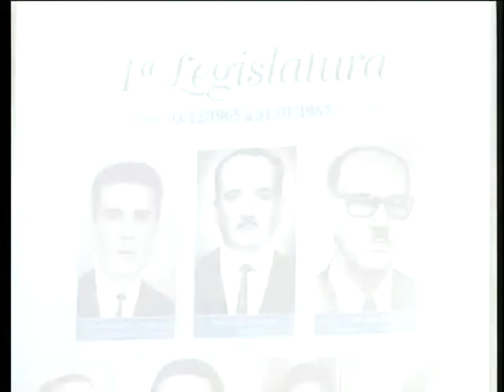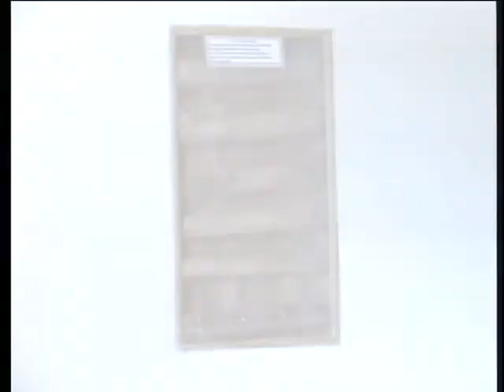Casa de Memória Timóteo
Depoimento do idealizador da Casa de Memória ao repórter Gustavo Coura, com imagens do jornalista Alexsander Pereira.